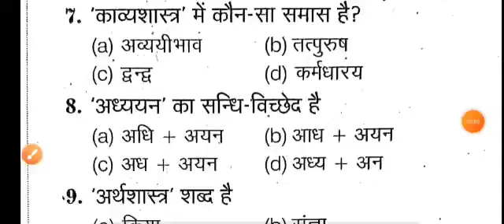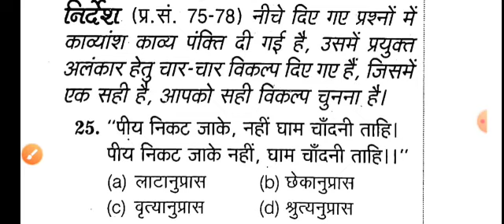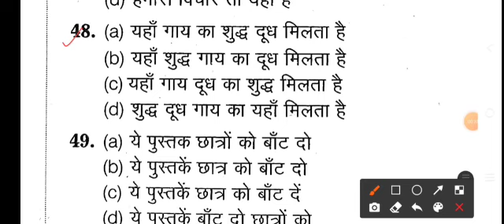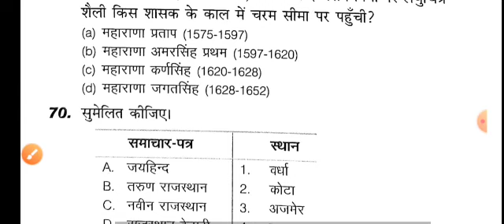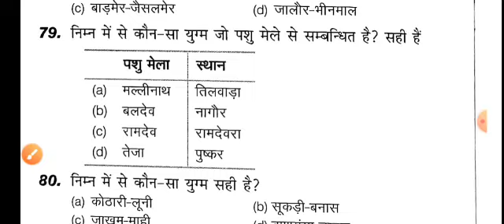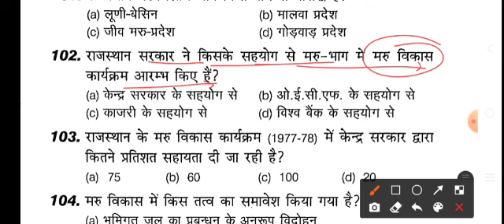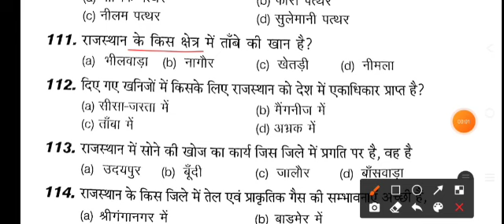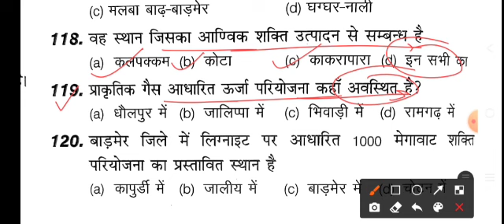PTET 8 September/Rajasthan GK, General Hindi, GK, GS Most Important Question/PTET Expected Question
ptet 2021 gk syllabus in hindi,
ptet 2021 guide,
utkarsh classes ptet 2021 gk,
ptet g.k questions 2021,
ptet 2021 hindi syllabus,
ptet 2021 hindi ka syllabus,
ptet 2021 hindi upsarg,
subhash charan ptet 2021 hindi,
lehar classes ptet 2021 hindi,
ptet exam kb h 2021,
ptet 2021 important question,
ptet 2021 india gk,
ptet 2021 in punjab,
ptet 2021 in hindi utkarsh classes,
ptet 2021 in hindi,
ptet 2021 syllabus in hindi,
ptet 2021 syllabus in hindi utkarsh classes,
jb classes ptet 2021,
ptet 2021 ki taiyari,
ptet 2021 ka exam kab honge,
ptet 2021 ka model paper,
ptet 2021 ka exam date,
ptet 2021 ka form kaise bhare,
ptet 2021 live classes,
ptet 2021 last date,
ptet 2021 latest news,
ptet 2021 last date for apply,
ptet 2021 latest update,
rajasthan ptet 2021 last date,
ptet form 2021 last date,
ptet live classes 2021 utkarsh classes, ptet 2021 most important questions, ptet 2021 model paper,

ptet syllabus 2021 m study,
ptet 2021 notification,
ptet 2021 new update,
ptet 2021 new syllabus,
ptet 2021 news,
ptet 2021 negative marking,
ptet 2021 notification in hindi,
ptet 2021 new exam date rajasthan, ptet 2021 online classes,
ptet 2021 online classes live,
ptet 2021 online form,
ptet 2021 official website,
ptet 2021 official notification,
ptet 2021 online test,
ptet 2021 official website syllabus, ptet 2021 paper,
ptet 2021 preparation,
ptet 2021 psychology,
ptet 2021 paper date,
ptet 2021 paper kab hoga,
ptet 2021 payment kaise kare,
ptet 2021 paper pattern,
ptet 2021 qualification,
ptet 2021 qualification in hindi,
ptet important questions 2021,
ptet hindi question 2021,
ptet exam question 2021,
ptet 2021 reasoning questions,
ptet 2021 reasoning syllabus,
ptet 2021 reasoning topics,
ptet 2021 reasoning model paper,
ptet 2021 rajasthan syllabus,
ptet 2021 syllabus pdf,
ptet 2021 science question,